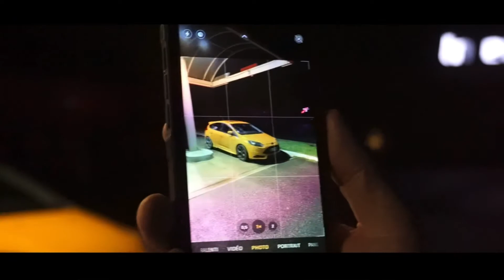CINEMATIC FOCUS ST MK3 🤯🔥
Premier montage vidéo sur cette FORD focus présente précédemment 😁